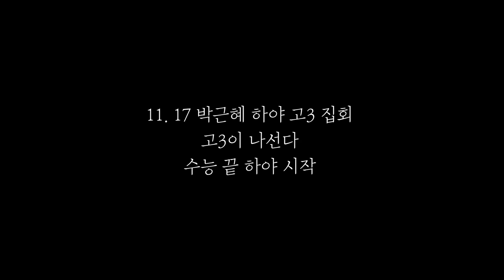수능 끝 하야시작 - 박근혜 하야 고3집회 "청소년들이 박근혜 하야를 외친다."